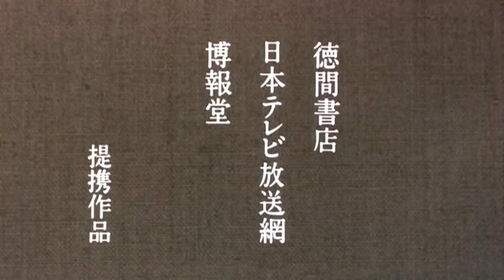Only Yesterday - Señal Colombia Intro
Recorded on December 12th, 2021 (Idk how i missed uploading this one as i've had it for years)